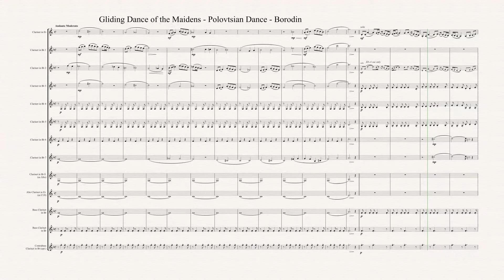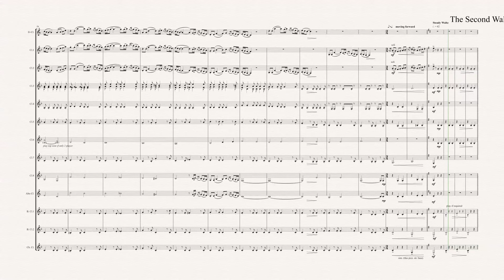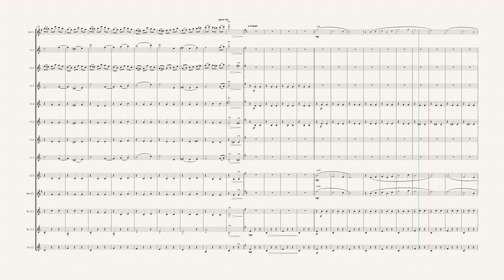Polovtsian Dance & 2nd Waltz - Clarinet Choir (score sample)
Gliding Dance of the Maidens from Borodin's Polovtsian Dances, followed by The Second Waltz, Op. 99  by Shostakovich. Adapted from arrangements for saxophone ensemble by K.Veen and arranged for the Bournville Clarinet Choir by Nigel Wood.